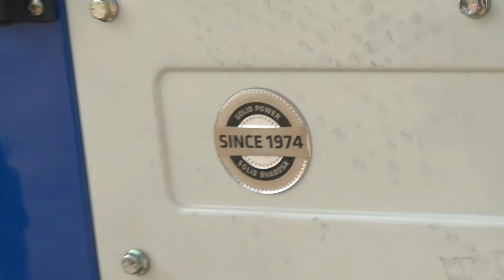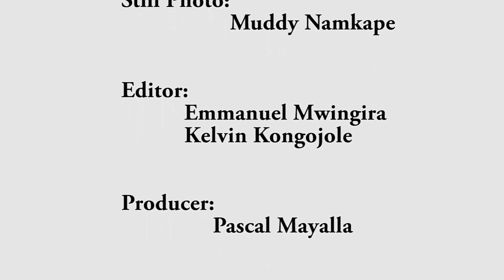NANE NANE NA PPR ITV